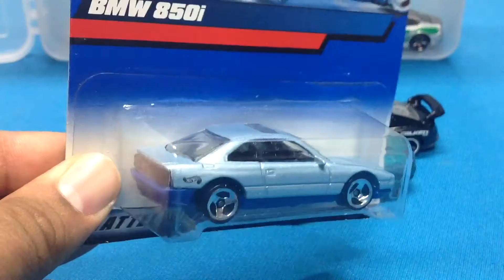Erick Fickey And Sons RAOK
Thank you so much for this awesome box, I had some technical issues so there is a part two.